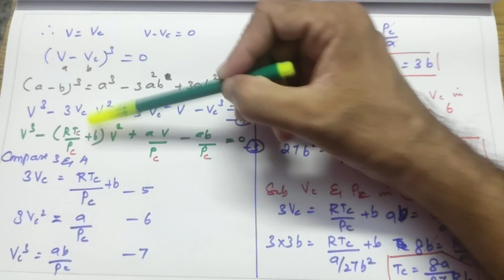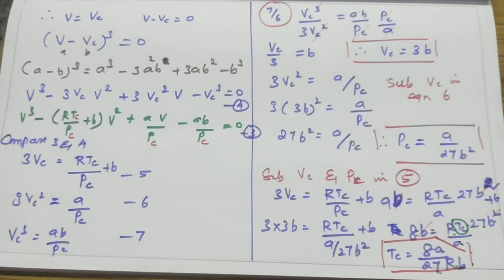DERIVATION OF CRITICAL CONSTANTS FROM VANDER WAALS EQUATION/ நிலைமாறு மாறிலிகளை வருவித்தல்/XI STD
PHYSICAL CHEMISTRY
GASEOUS STATE
வாயு நிலைமை
TN STATE BOARD SYLLABUS TAUGHT IN ENGLISH AND TAMIL MEDIUM